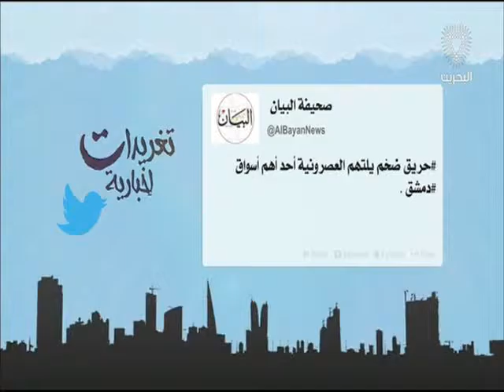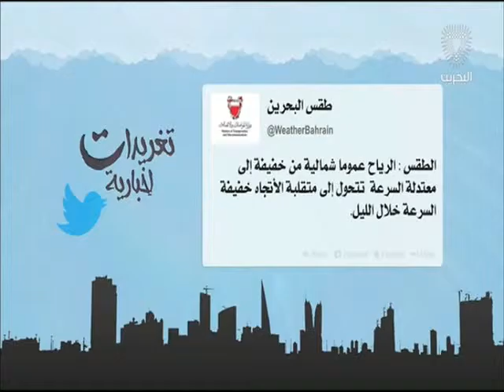البحرين : تغريدات إخبارية 2 23-04-2016